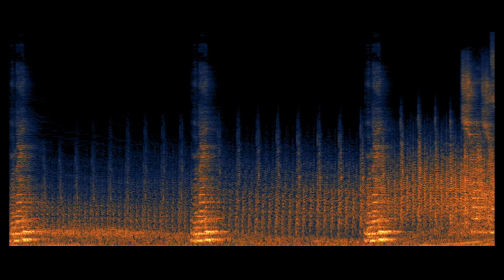Will I Wait - Richard Jackson (remix of Laurence Made Me Cry)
Remix of "Mneme" from Titans' Daughter, built from five words and a noise oscillator.

Visuals made using Izotope's Insight